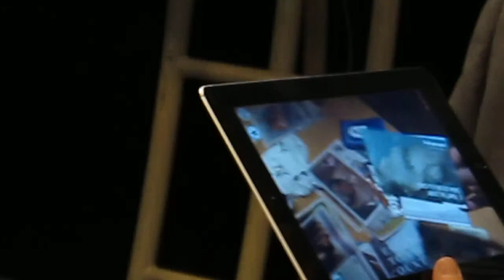in HD - Demo of augmented reality advertising on ipad by Aurasma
Augmented Reality - Here we see a Post Card come to life when viewed through the Aurasma App on the Apple iPad.